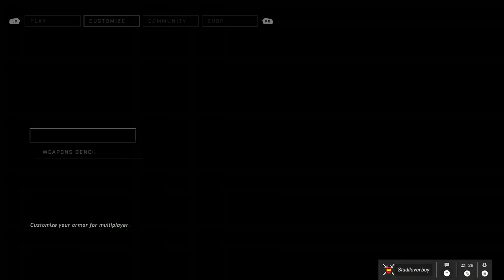Halo Infinte Mulitplayer